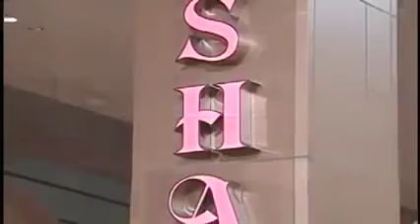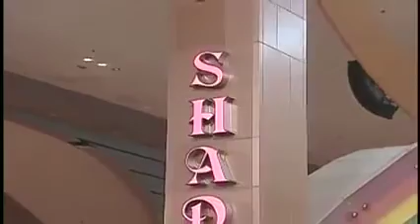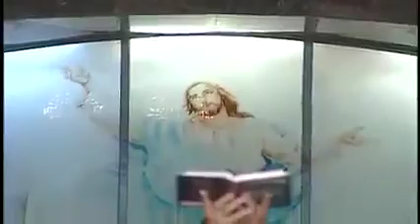TUESDAY FAMILY APPOINTMENT WITH EL SHADDAI